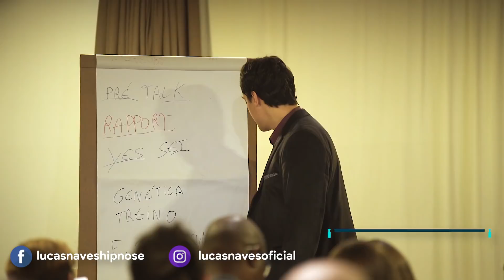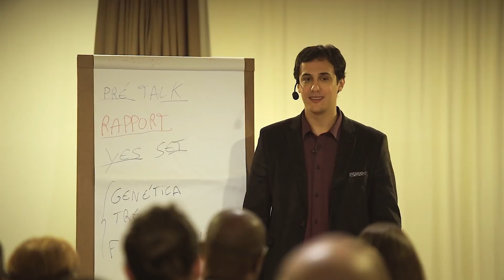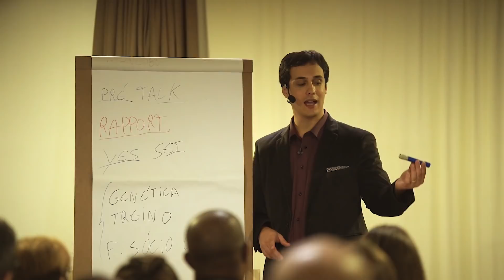Por que algumas pessoas são mais suscetíveis a hipnose do que outras?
Existem basicamente 3 fatores que determinam a suscetibilidade hipnótica de uma pessoa.
1) Genética
2) Treino
3) Fatores sócio culturais.